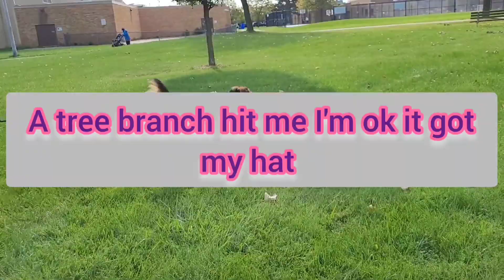I Got To See My Family's Dogs For Thanksgiving re-upload petvlogs #vlogger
Today I recap from Friday, October 6th. Feeding the dogs their own Thanksgiving. Then Saturday, we have our own Thanksgiving dinner And then Monday, which is the ninth of October, is our Canadian Thanksgiving and I take remi for a walk and then go and see my family's dog that I haven't seen since Dec 2022 when they were puppies I had to re upload this something wasn't working